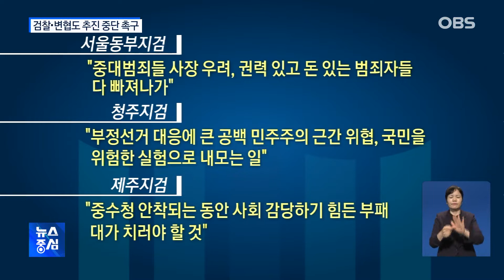'검수완박' 갈등 다시 시작.. "검수완박 중재안 반대" 검찰·변호사 협회도 중단 촉구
가까스로 봉합되는 듯 했던
검찰 수사권 완전 분리
이른바 검수완박 갈등이 다시 시작됐습니다.
재협상을 꺼낸 국민의힘에 대해
더불어민주당이 강행 방침을 밝히며
강대강 대치로 치닫고 있습니다.

김오수 검찰총장은
검수완박 중재안에
명확하게 반대한다고 밝히며
묵인 의혹은 부인했습니다.
검찰 내부는 물론
대한변협도 반대 성명을 내고
졸속 추진 중단을 촉구했습니다.